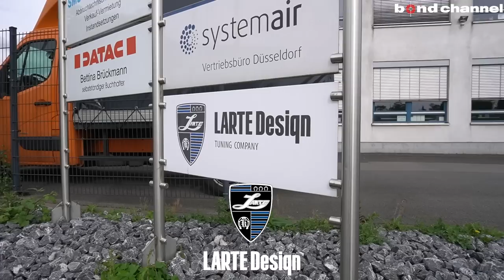【GLSマイバッハにオーバフェンダー！？】今大注目のメーカーLarte Design【bond body】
Larte Design

〒338-0823
埼玉県さいたま市桜区栄和4-1-1
営業時間：AM10:00 ~ PM8:00 (日曜・祝日19:00)
定休日：なし
担当：高橋

〒353-0001
埼玉県志木市上宗岡3-7-6